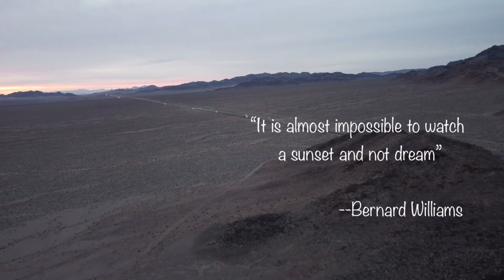Nevada mountains and sunset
A very beautiful Nevada sunset